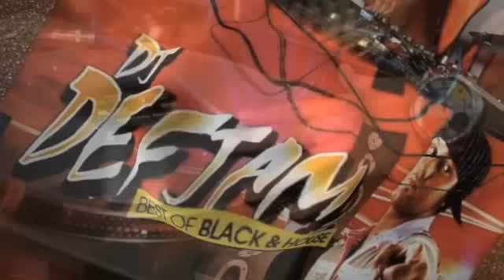Promo Dj Def Jam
Dj Def Jam